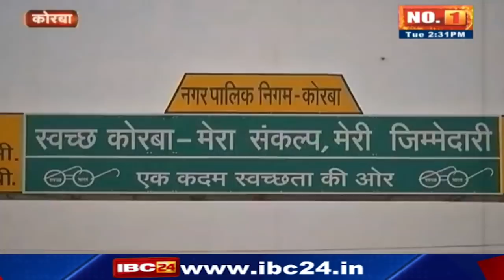Chhattisgarh Achievers (शख्सियत) 2018 'Jaisingh Agrawal' | Ep-44 | Korba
IBC24, Jaisingh Agrawal, Chhattisgarh Achievers (शख्सियत) 2018, Ep-44, Korba